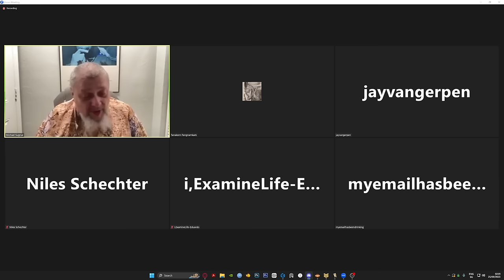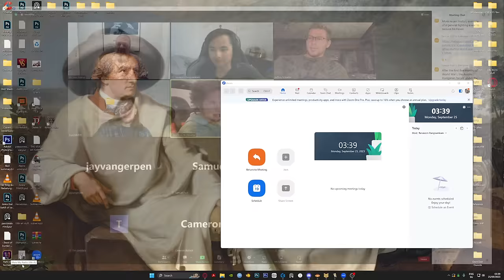Nature 1.0 to Nature 2.0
This is the official YouTube channel of Dr. Michael Sugrue.

Dr. Michael Sugrue earned his BA at the University of Chicago and PhD at Columbia University.